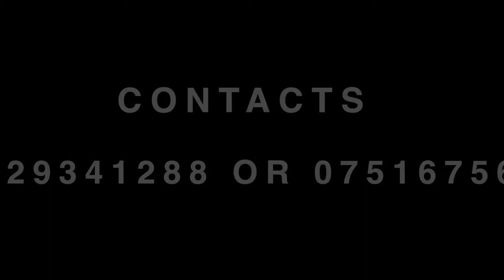BENARD & RACHAEL'S WEDDING - PHOTOSHOOT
A beautiful and glamorous day for Benard and Rachael on their wedding photo shoot.